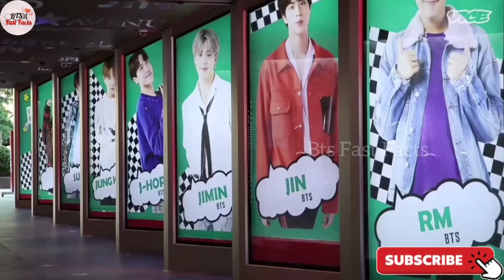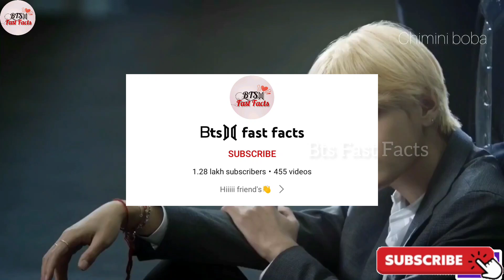Bts members का First film relised होने जा रहा है😱